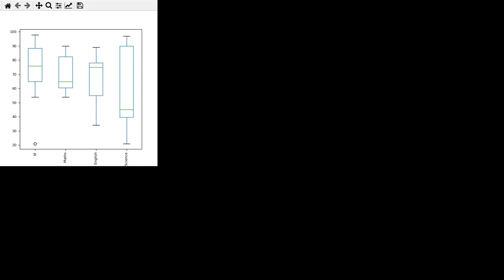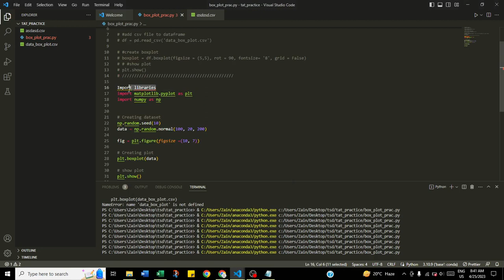BOX PLOT IN DATA SCIENCE VISULAIZATION THROUGH CODING 2023 URDU/HINDI VS CODE